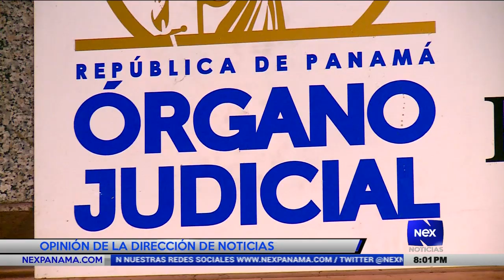Querellantes del caso pinchazos anuncian que no se quedaran quietos | Dirección de noticias